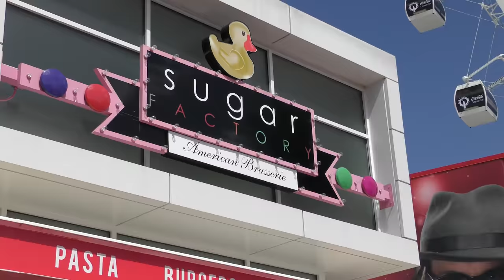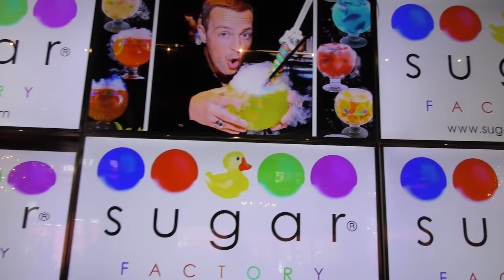GETTING PRANKED AT THE SUGAR FACTORY! | We Are The Davises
We take our family to a restaurant called the Sugar Factory where we prank them by telling the staff that they are twins and it's their birthday. Watch how they react when the restaurant sings Happy Birthday.

Musical.ly:  wearethedavises